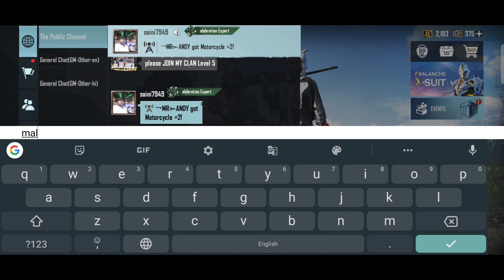കായംകുളം കൊച്ചുണ്ണി വന്നു😍FROM MUMBAI⚡ഇജ്ജാതി കോമഡി😂🔥|BGMI MALAYALAM | LORD PSY GAMING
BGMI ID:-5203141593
MY DEVICE:-REALME 3 PRO
RAM:-4 GB
ROM:-64 GB
RECORDER:- INBUILT [REALME]

My Videos Are Made for Fun / Entertainment Purposes

Notwithstanding the provisions of section 106 and 106A, the FAIR USE of a copyrighted work, including such use by reproduction in copies or phone records or by any other means specified by that section, for purposes such as review, comment, news reporting, education or research, is not an infringement of copyright.